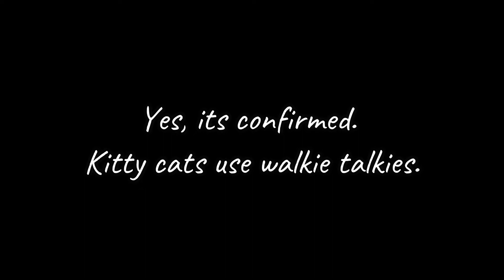Hey scourge, hey your voice sounds funny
Firestar prank calls Scourge as Tigerstar while Cinderpelt laughs her head off, Evil Babyface is there too.

Enjoy the outro, I don't know how I would ever be able to top that! XD